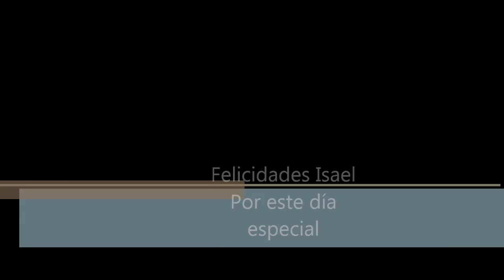isael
Felicidades a mi querido sobrino.